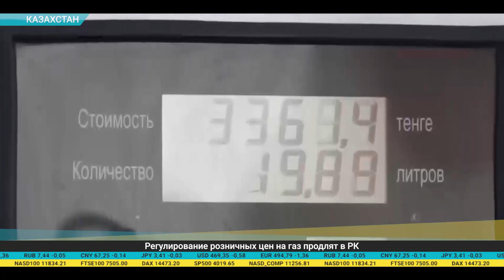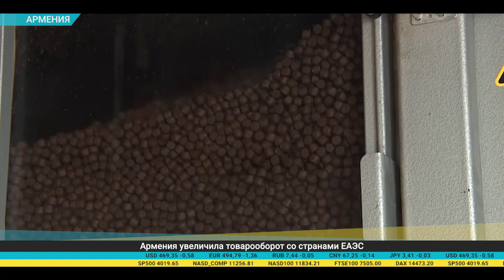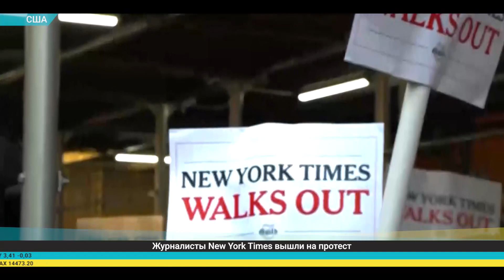Дайджест экономической прессы